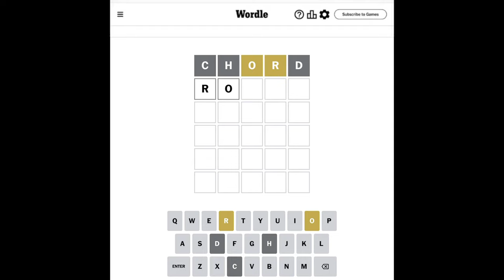Wordle MAY 12, 2024 Wordle 1057 Solved